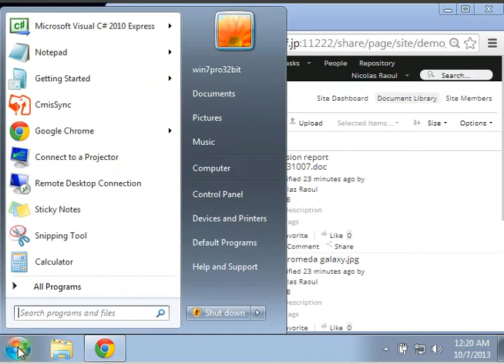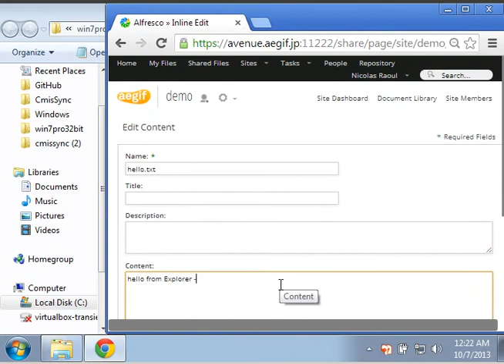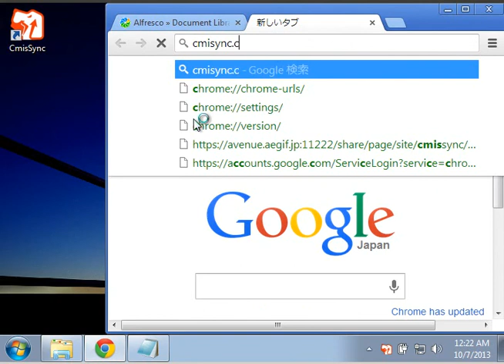CmisSync 1.0.6 tutorial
How to synchronize your enterprise documents server to your desktop, using CmisSync.